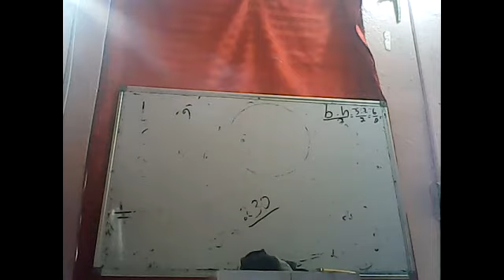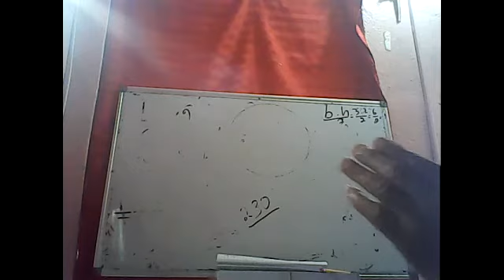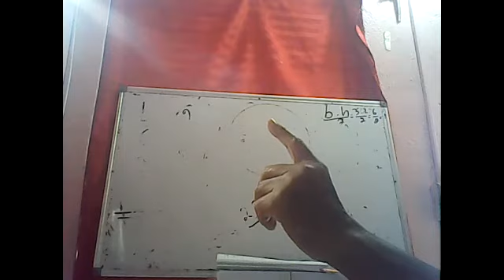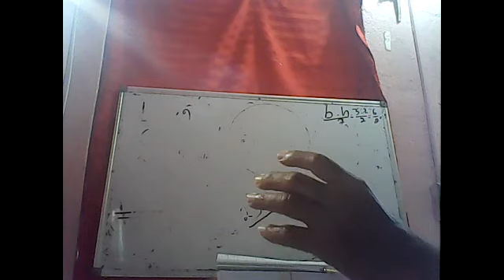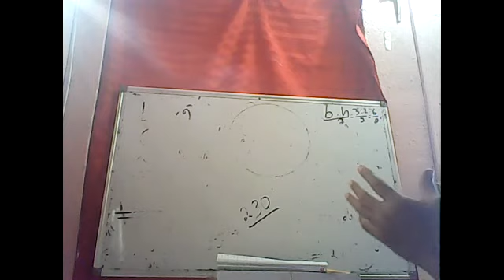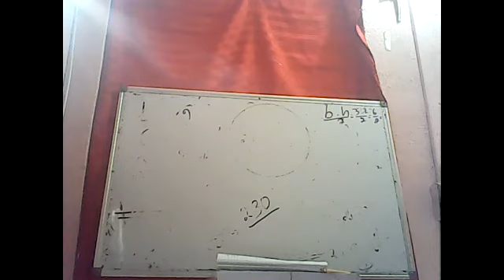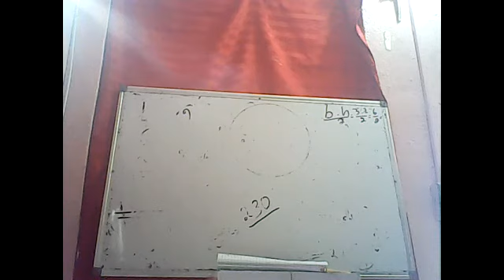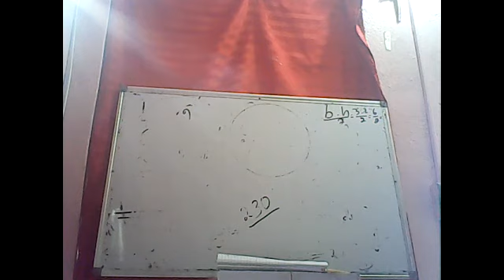CIENCIAS SOCIALES 6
III TIMESTRE
SEXTO GRADO
4/10/2021